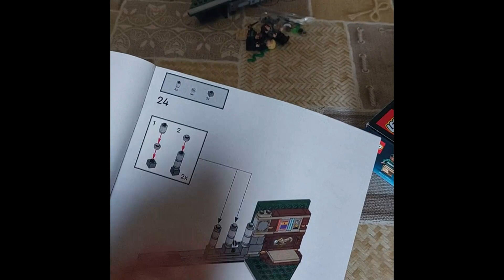LEGO 76410 Harry Potter Stendardo della Casa Serpeverde da Parete, Uno dei 4 set stendardo sala comu